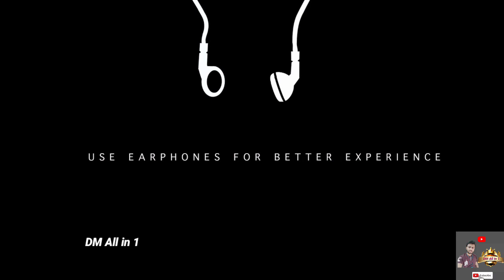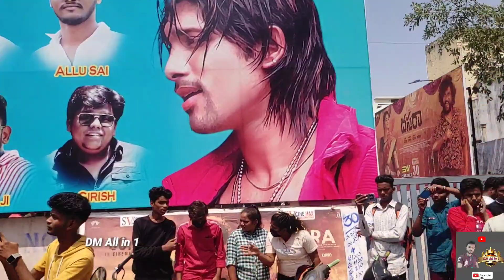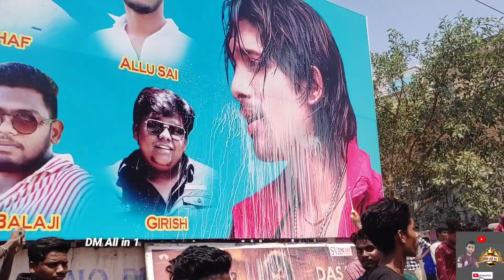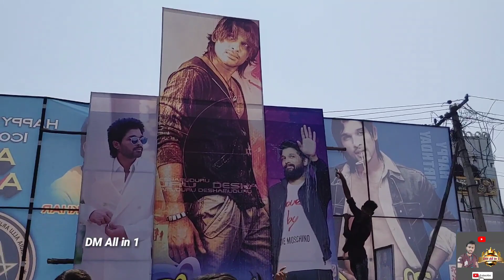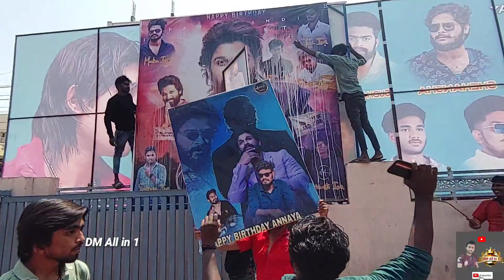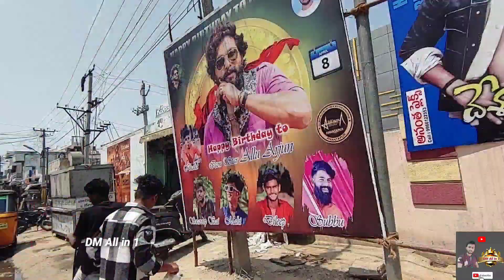Desamuduru Re Release Celebrations | Allu Arjun | Hansika